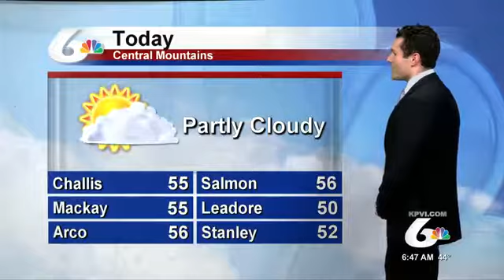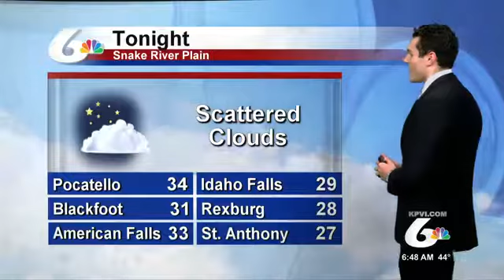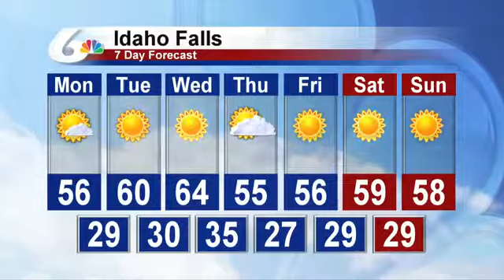Meteorologist Michael Autovino's AM Forecast For 10/23/17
There will be a mixture of sun and clouds across most of Idaho today.  Temperatures will be in the mid to upper 50s today and the 20s and 30s this evening.  Tomorrow and Wednesday will be slightly warmer for the Snake River Plain with temperatures hovering around 60 tomorrow and then reaching the mid 60s on Wednesday.